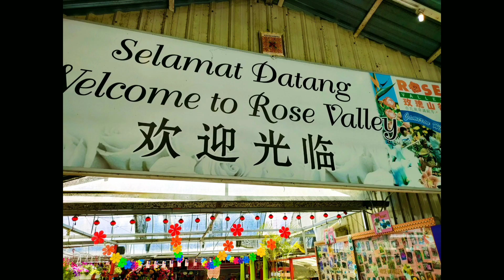Rose Valley Tringkap Cameron Highlands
Rakaman dibuat masa Ramadan